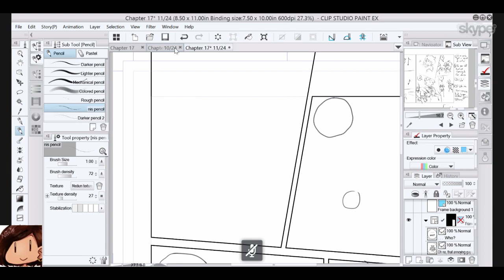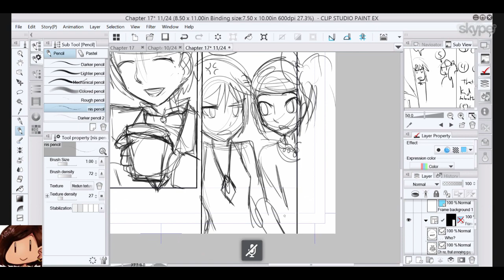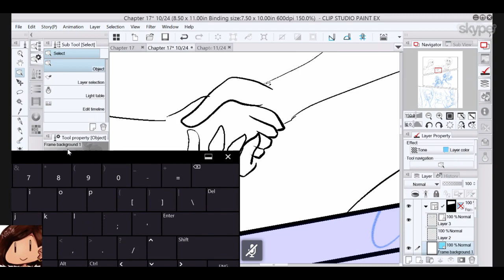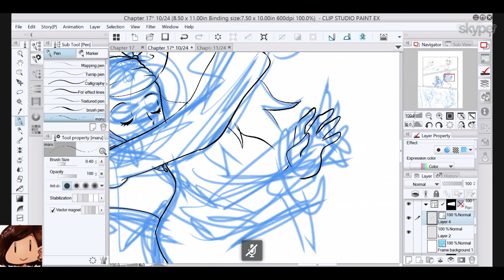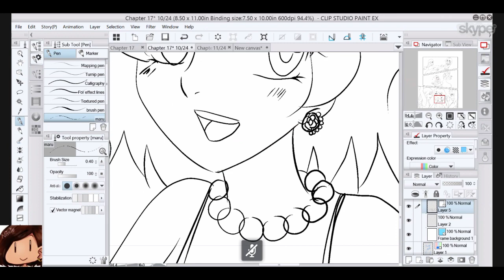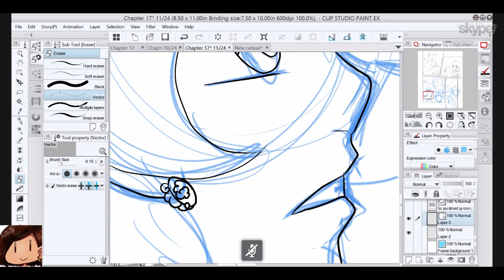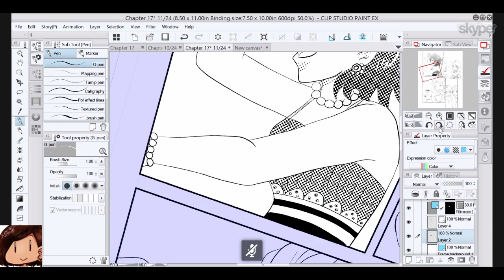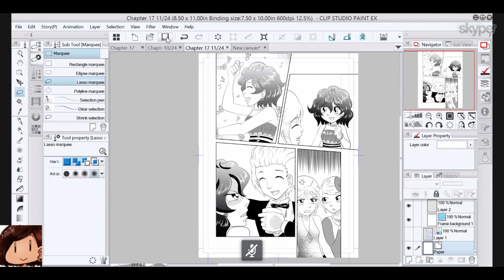Twincoon Live Stream: Drawing Ringtail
Nissie is working on a future page of Thief Catcher RingTail!